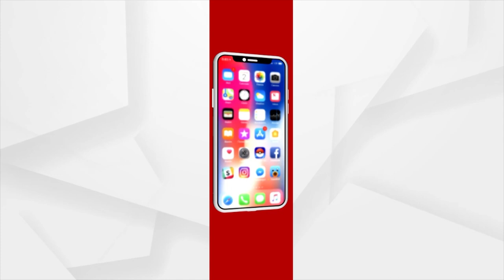Central Govt Has Opened Doorway For Odisha's Development: Suresh Pujari